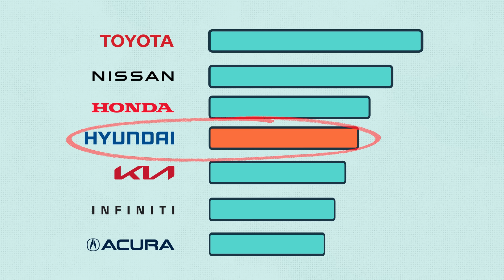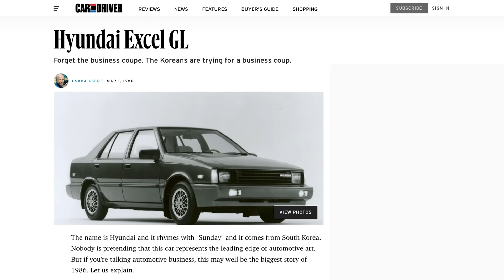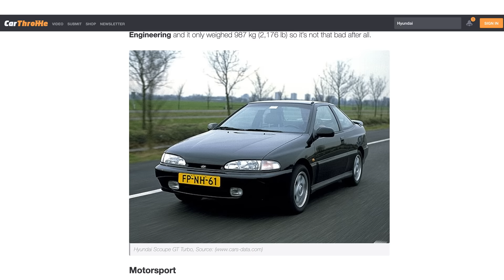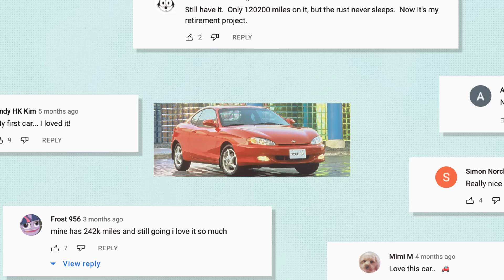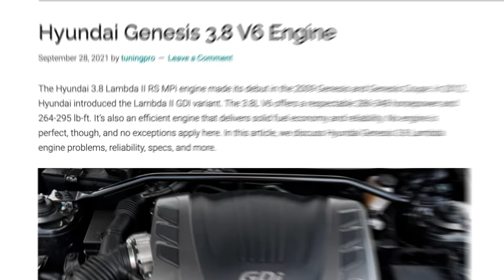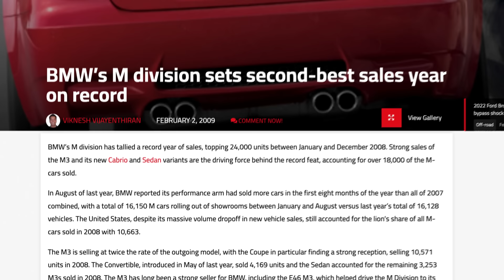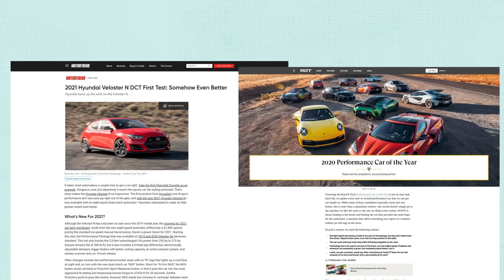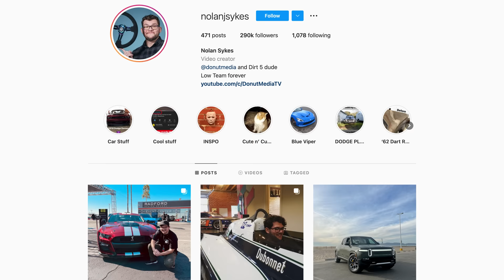How Hyundai got cool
Hyundai is one of the fastest growing automakers in the world, but they have yet to capture the hearts of enthusiasts in the same way their competition has. But they're trying, real hard. Hyundai is finally making some sweet cars, but it took a long time to pull it off. We'll tell you why.